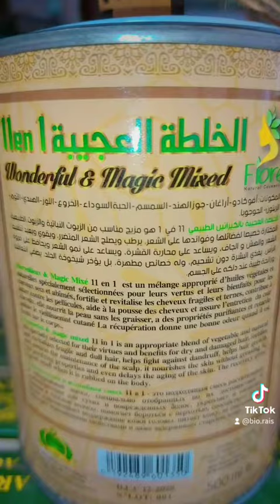الخلطة العجيبة 11في1